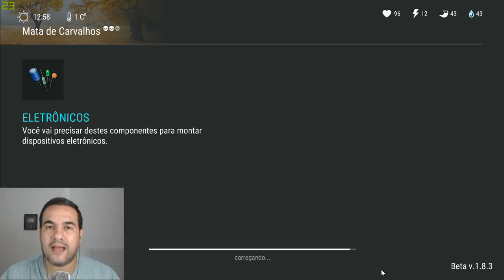EM BUSCA DA NOVA HABILIDADE AUTO CURA - LAST DAY ON EARTH SURVIVAL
PROGRAMAS QUE USO EM MEUS VÍDEOS :

PIXEL LAB
PS TOUCH
KINE MASTER
POWERDIRECTOR
AZ SCREEN RECORDER PRO
SCR